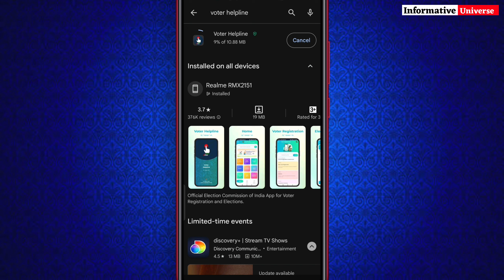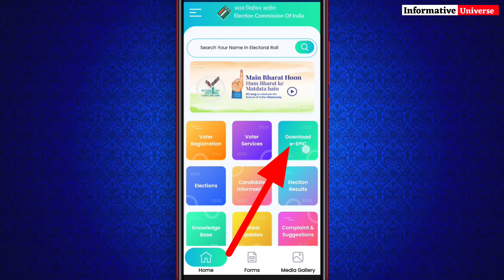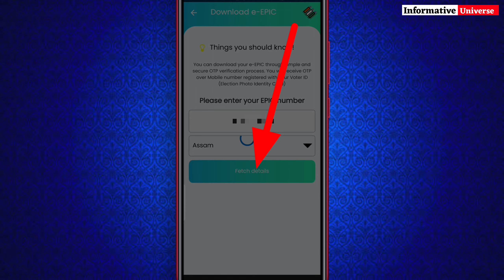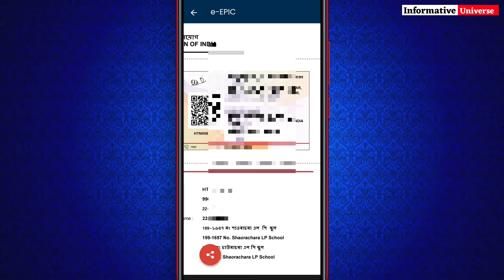नया तरीके से वोटर कार्ड डाउनलोड 2024 ! Voter Card Download New Process 2024 ! New Voter card kaise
Direct Link-

"Informative Universe,India"
In this video I have Discussed About How to download digital voter card online ! Digital voter card kaise download kare ! state select problems solution
Topics Covers-
download voter id card online 2024,
voter id card download 2024,
voter card,voter id card online apply,
digital voter id card download
My Gears-

1.Redmi Note 8

2.Boya By-M1 mic-

Social sites Link.
1. Instagram

3.Telegram..